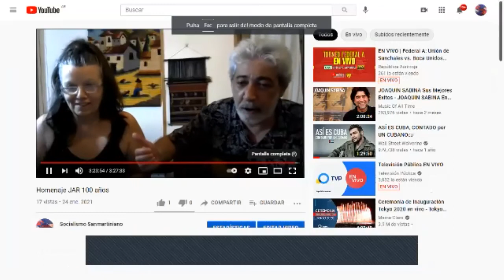DEBATE IDEAS RECUPERADAS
El pasado 25 de julio 2021 en el Cine Debate SSINENCUENTRO proyectamos la película del Colorado Ramos "Ideas Recuperadas".
El siguiente es el debate posterior a la pelicula con la participación de su directora Florencia Fossati y grandes compatriotas de la Izquierda Nacional.